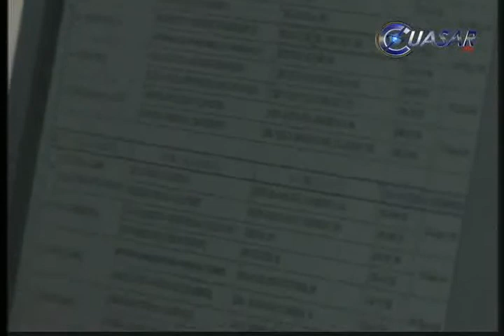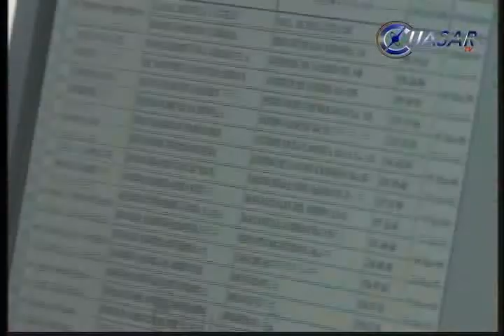Informa Gobierno cambios del comprobante fiscal digital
Con la finalidad de dar certidumbre jurídica y seguir brindando el servicio de recaudación de impuestos, derechos, aprovechamiento y cualquier otro concepto de ingreso al estado, la Secretaría de Finanzas y Administración informa sobre los cambios en materia de expedición de comprobantes fiscales, con motivo de la Reforma y Miscelánea Fiscal...